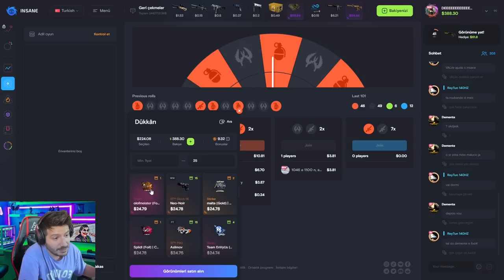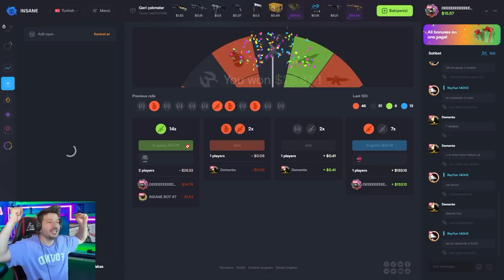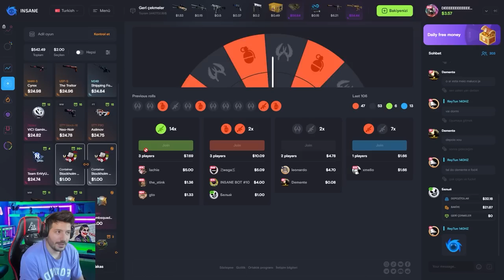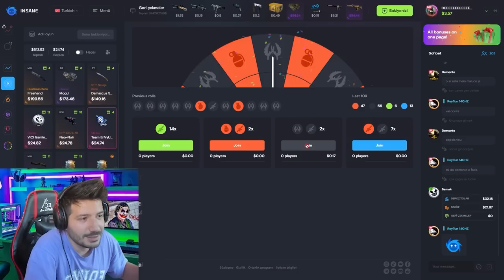PARA KAZANMANIN EN KOLAY ADRESİ insane gg Promocode insanegg